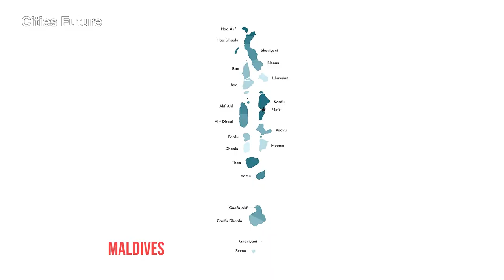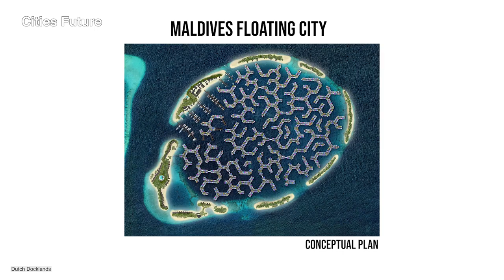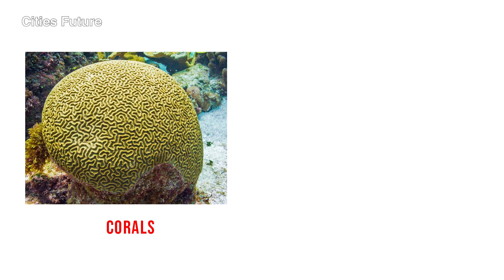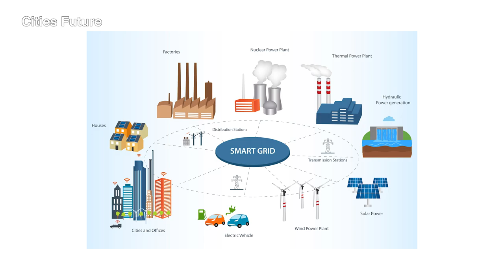MALDIVES FLOATING CITY - How Maldives Plan to Survive Sea-Level Rise | Climate Change Solution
About 90% of the islands in Maldives are set to disappear into the sea by 2100. The country provides a climate change solution for sea-level rise by building an innovative city - 'Maldives Floating City'.

Video Footage and Image credits are provided in the video.

Video Editing, Narration and Production - Oviyaa Venkateshwaran

Read my blog for more interesting articles on urban planning, sustainable buildings and climate change

Editing this video is not allowed.